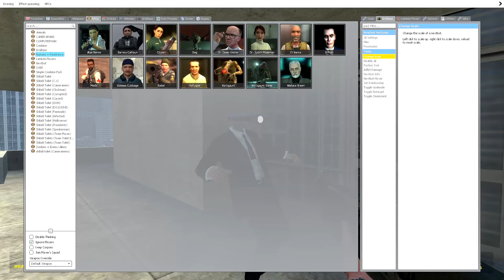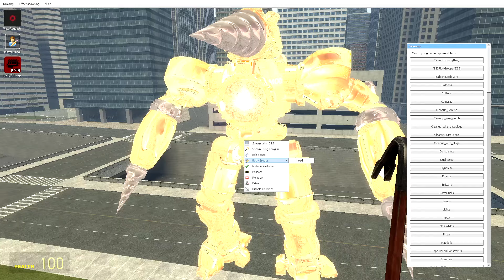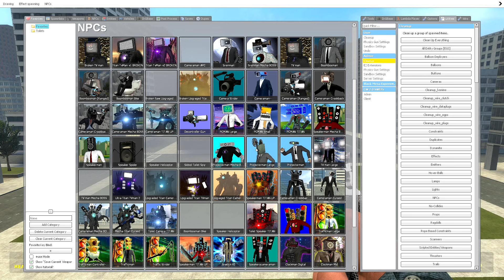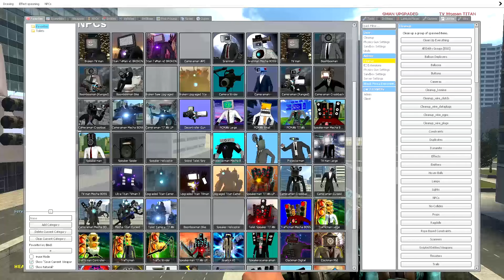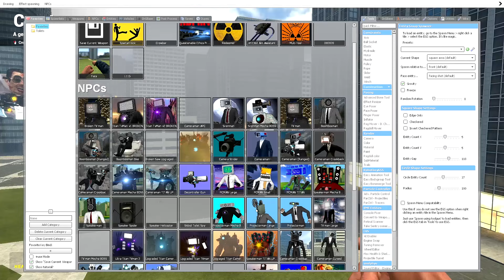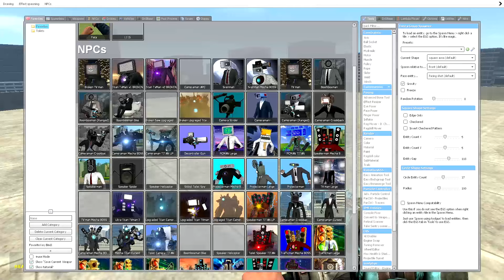TV MAN BULK, SPEAKERMAN HYBRID AND CAMERAMAN KINO VS 1-73 SKIBIDI TOILET BOSSES (Garry's Mod)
Your support is the motivation for me to make the next videos. MOTU TV @motutv7676

This gameplay is not the original skibidi toilet series, this video is a fanmade gameplay and offers an alternative continuation based on the original series. Original Gameplay MOTU TV (my channel)